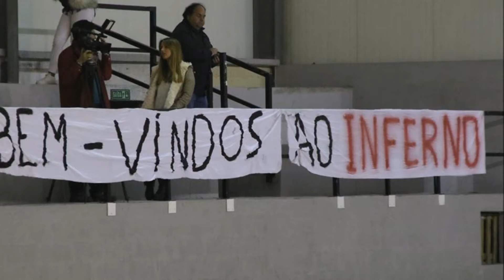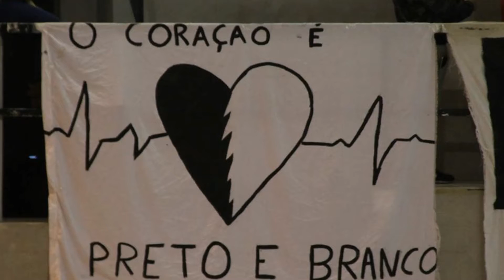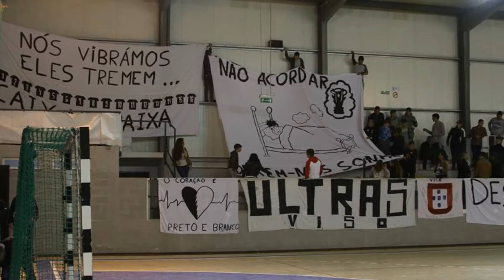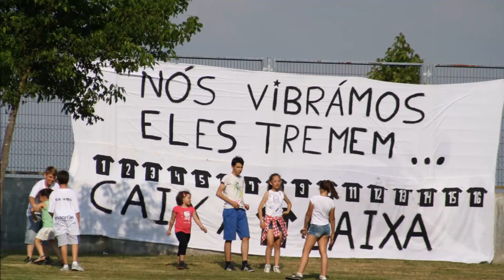VISO FUTSAL - CORES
BAIRRO DO VISO
ULTRAS VISO
Grupo Desportivo do Viso

O CÉU É O LIMITE

Video - José Sousa
Fotos - Paulo Moreira

Uprising - Muse
Gravação de som
0:03 - 5:04  play match
WMG
Em nome de: Warner Music UK